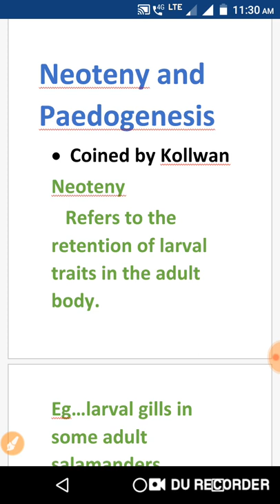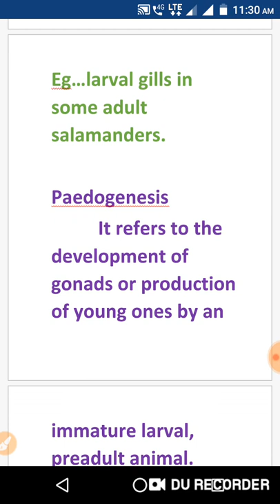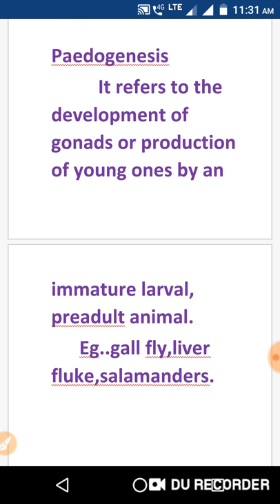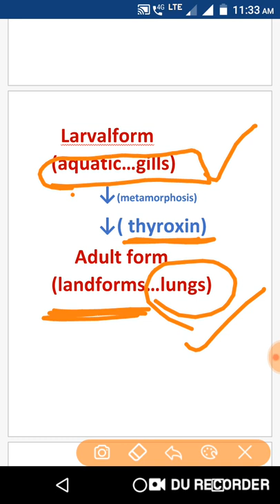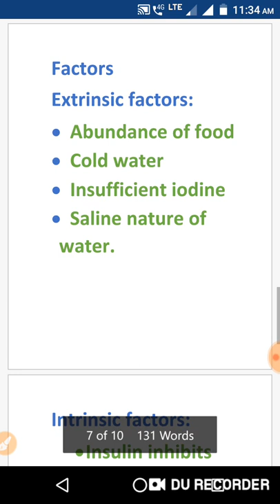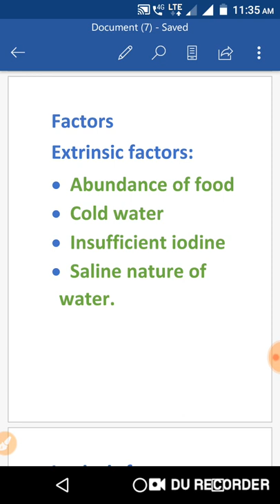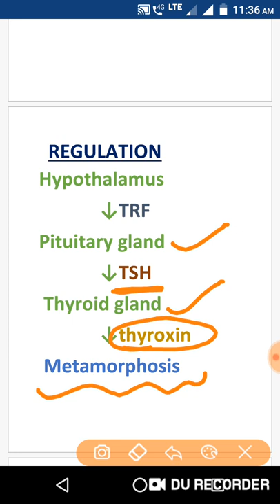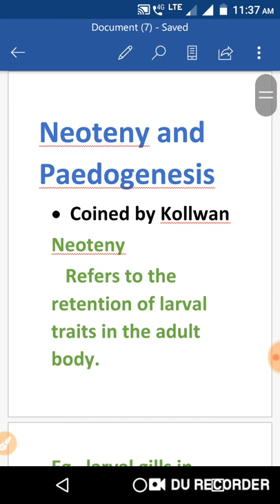Amphibians..Neoteny & Paedogenesis...in telugu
Clear description of Neoteny and Paedogenesis